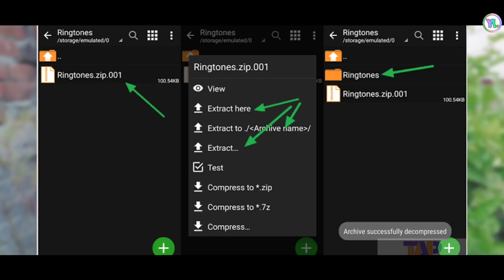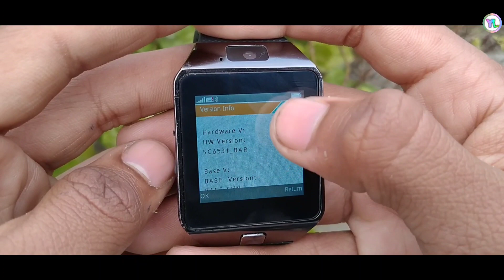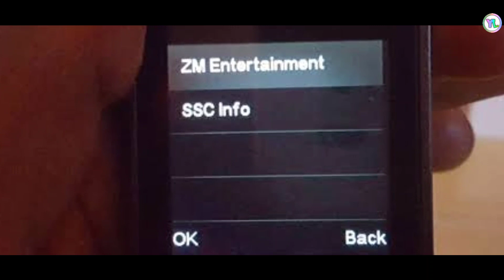How To Play Hill Climb Racing On Fake/Real DZ09 Smartwatch | DZ09 Smartwatch Game 2020 | You Look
How To Play Hill Climb Racing On Fake/Real DZ09 Smartwatch 2020
How To Play Hill Climb Racing On Fake/Real A1 Smartwatch 2020
How To Play Hill Climb Racing On Fake/Real GT08 Smartwatch 2020
How To Play Hill Climb Racing On Fake/Real V8 Smartwatch 2020
How To Play Hill Climb Racing On Fake/Real Y1s Smartwatch 2020
How To Play Hill Climb Racing On Fake/Real X9 Smartwatch 2020
How To Play Hill Climb Racing On Fake/Real W101 Smartwatch 2020
How To Play Hill Climb Racing On Fake/Real Q18 Smartwatch 2020
How To Play Hill Climb Racing On Fake/Real QW09 Smartwatch 2020
How To Play Hill Climb Racing On Fake/Real U8 Smartwatch 2020
How To Play Hill Climb Racing On Fake/Real  Smartwatches 2020 100% Working Game

hill climb racing on dz09 smartwatch
how to play hill climb racing on fake dz09 smartwatch
how to install hill climb racing on dz09 smartwatch
how to play games on dz09 smartwatch
dz09 smartwatch games
Games on Smartwatch
games smartwatches hill climb racing
How to install games on v8 smartwatch
100% Working Trick
For DZ09 Smartwatch
How To Use Hill Climb Racing On A1 Smart watch
Smartphone Game For DZ09 Smartwatch
New Trick For Play Android Games On DZ09 Smartwatch
On Dz09 Smartwatch
A1 Smartwatch games
Hill Climb Racing On GT08 Smartwatch
2020 New Trick

Bye Bye